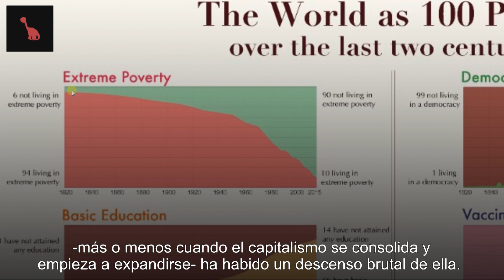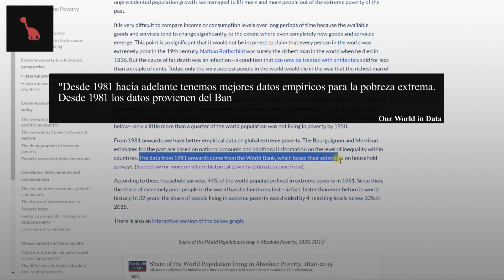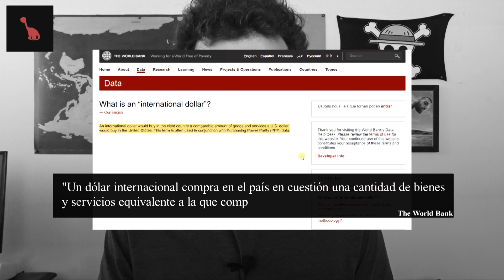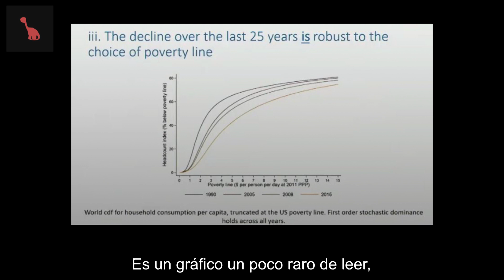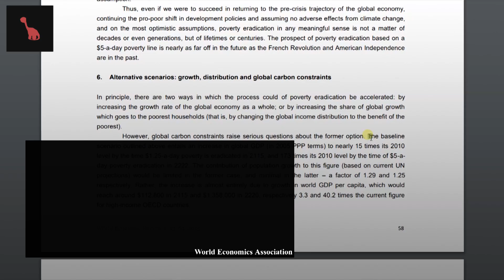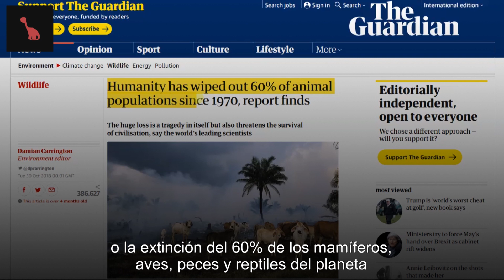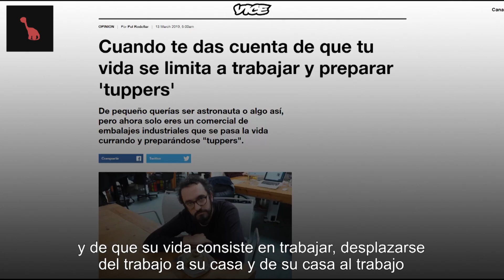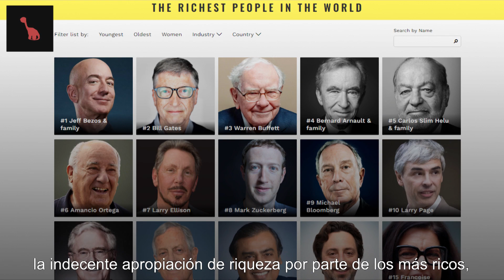¿Es el CAPITALISMO el mejor sistema posible? Spoiler: ni de broma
Recuerda: el periodismo, si no lo haces tú, lo hacen contra ti. Para un periodismo hecho por y para ti, apóyanos. ¡Muchas gracias!

Referencias

Datos gráficos de elaboración propia (esta herramienta del Banco Mundial permite poner la línea de la pobreza al valor que queramos)
Otras fuentes:

cuellilargo.